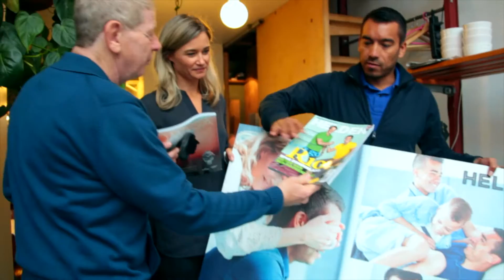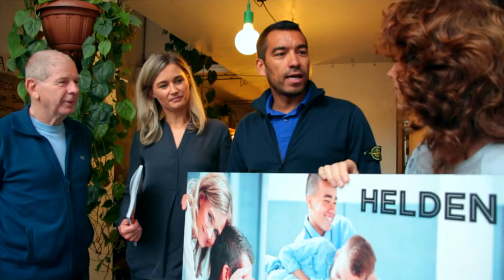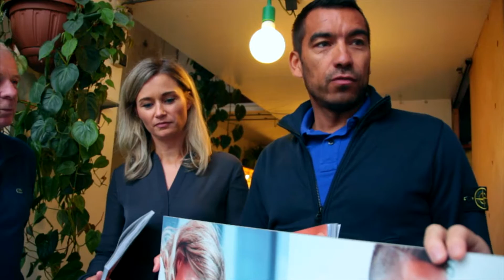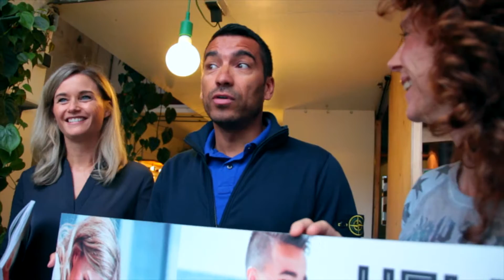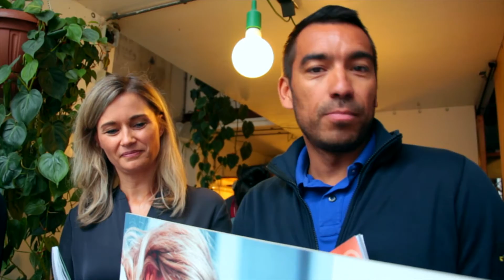Eerste overhandiging Helden 31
Giovanni Van Bronckhorst ontvangt het eerste exemplaar van de 31e editie van Helden Magazine.